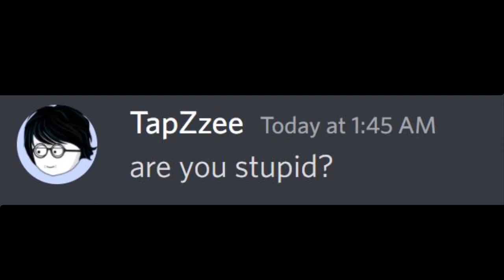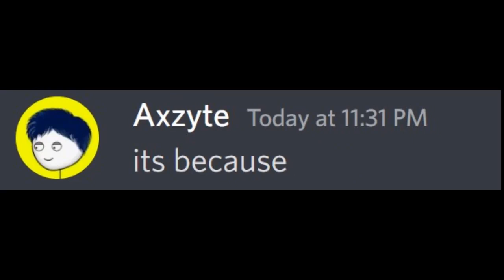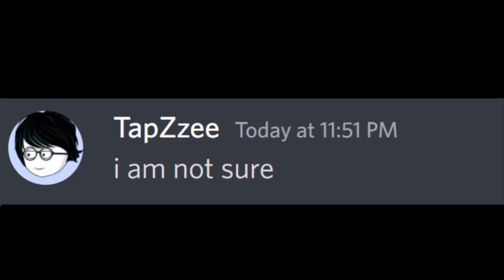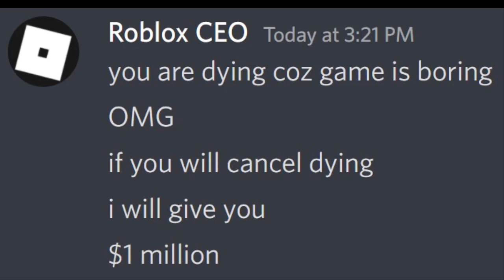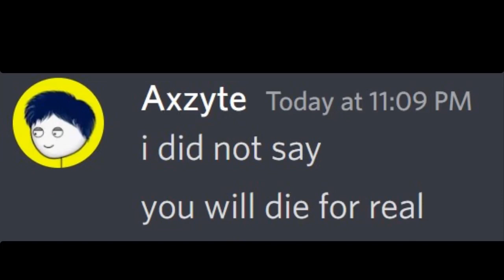When you play Roblox for the first time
When you play Roblox for the first time. When a gamer plays roblox for the first time stickman animation for Christmas.